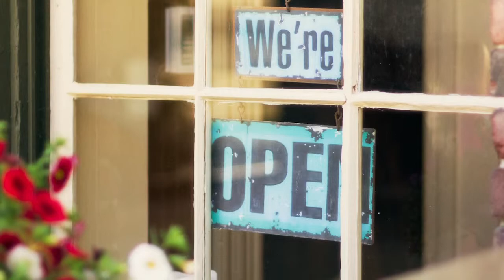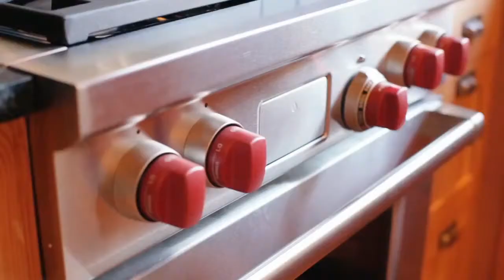The Cracker Factory - Port Townsend, WA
The Cracker Factory...a slice of history from Port Townsend's colorful past. Built in 1888 and wonderfully restored in 2008, it offers turn of the century charm with seismic code retrofits and modern upgrades like Wolf & Sub-Zero appliances. Hidden in a downtown courtyard, it's the perfect romantic getaway you've always dreamed of. Come for arts festivals, holidays, or year round. And with 3 stories of residential & commercial space, the income possibilities abound...gallery, studio, B&B??